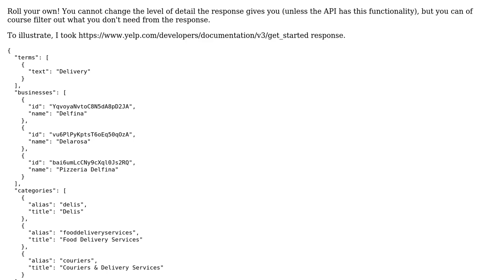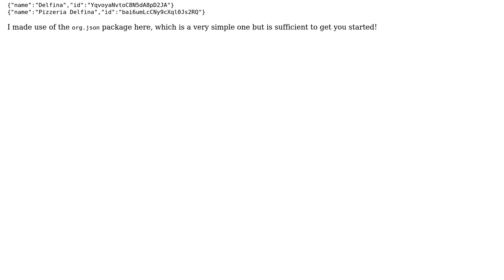Handling POST Responses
With thanks & praise to God, and with thanks to the many people who have made this project possible! You are responsible for your own actions.